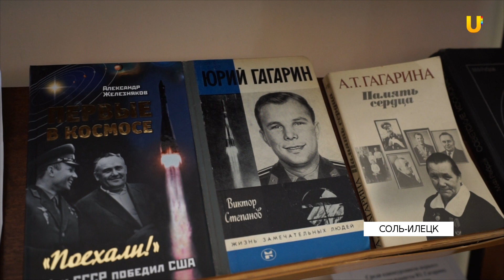Новости Соль-Илецка от 12 апреля 2019.